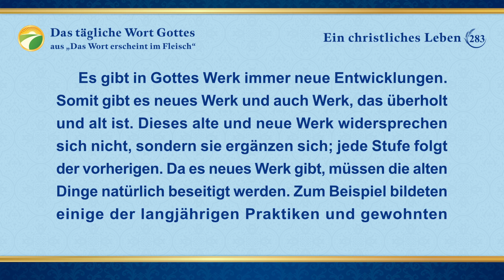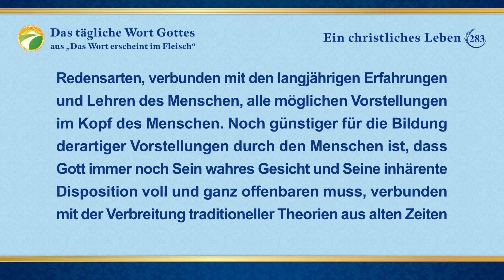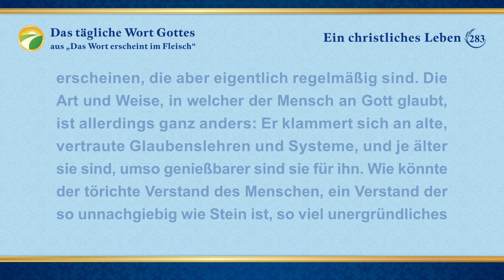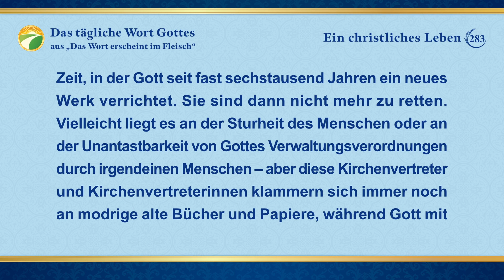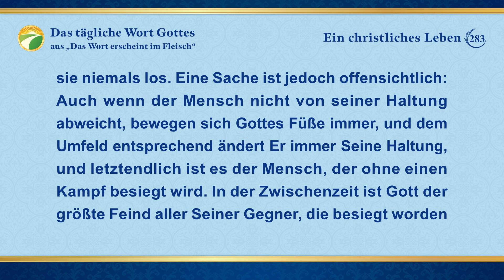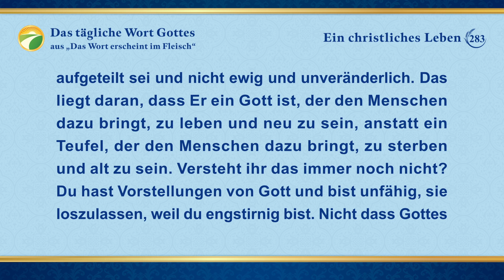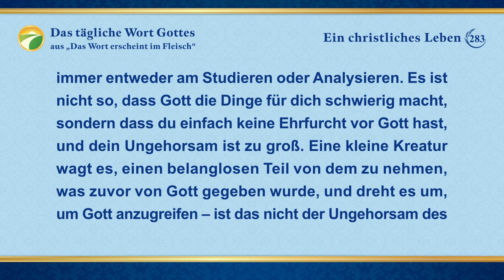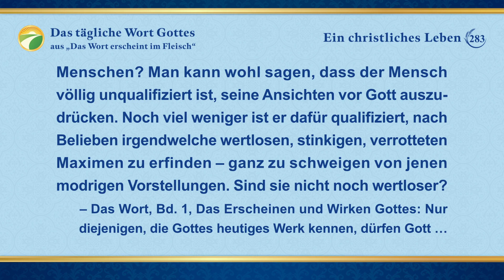Das tägliche Wort Gottes – Die Aufdeckung religiöser Auffassungen | Auszug 283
Möchtest du die Wiederkunft des Herrn Jesus begrüßen und von Gott von all deinen gegenwärtigen Leiden bewahrt werden? Darf ich dir online kostenlos Predigt einladen? Willkommen zum Kontakt mit uns durch WhatsApp.